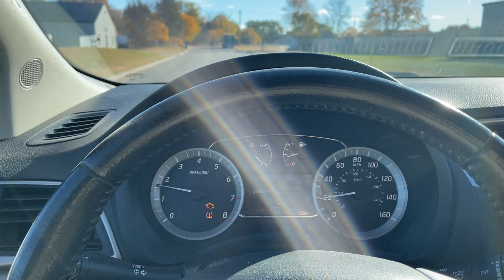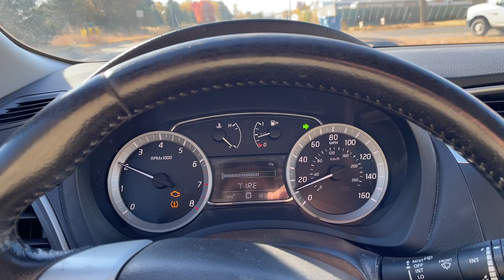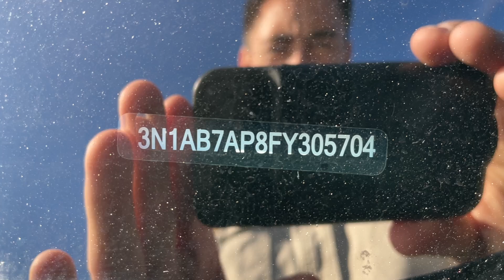2015 NISSAN SENTRA SV 3N1AB7AP8FY305704